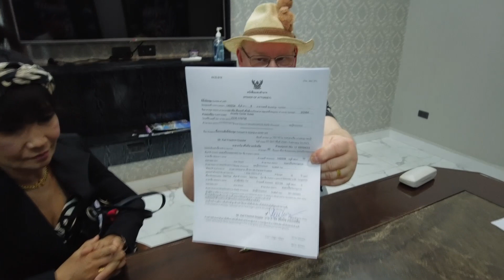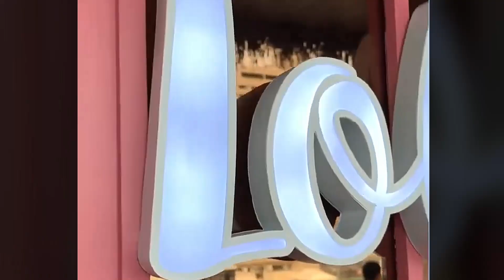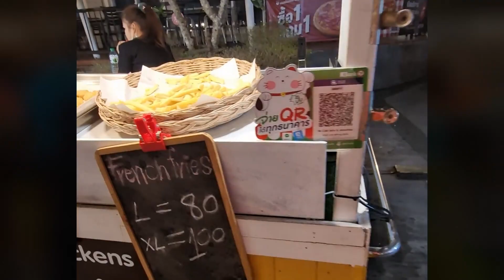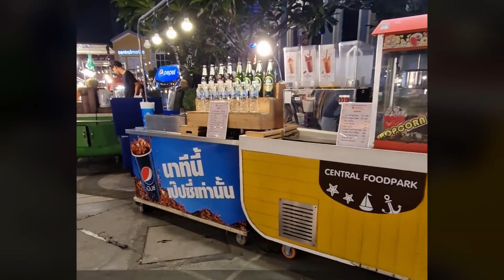Charly's REISE III - Teil 4/7 ✈️ "Grundbucheintragung & div. | Thailand / Pattaya [Deutsch]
Grundbucheintragung - Lola's Dream - Massage - Life Style
IMMOBILIEN VERMIETUNG UND VERKAUF  |  DIENSTLEISTUNGEN PATTAYA  |  LIVESTYLE & PARTNERSERVICE

Video Background Music (PIXABAY):
Daddy_s_Music: Cinematic Fairy Tale Story